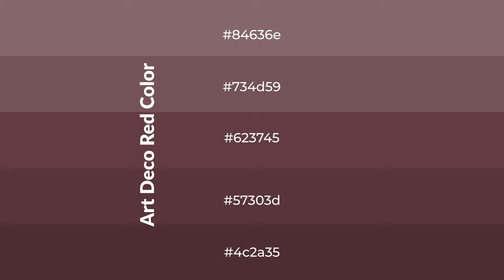Shades & Tints of Art Deco Red color #623745 A Warm Red color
Shades of Art Deco Red color #623745 Warm Shades of Art Deco Red color with Red hue for your project!

Shades
Hex 57303d

Tints
Hex 734d59

Art Deco Red is a warm color, and it emits cozier and active emotion. Warm colors are symbols of warmth, fire, heat, and sunshine. It also evokes joy, passion, love, and even anger emotions. You can see them used in Restaurants and Gyms.